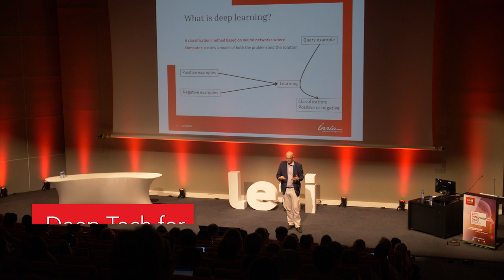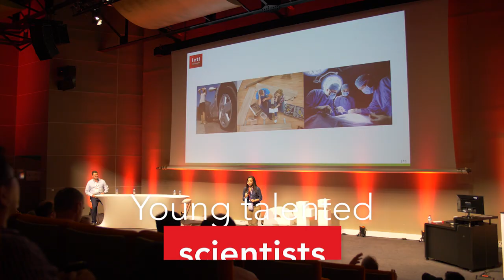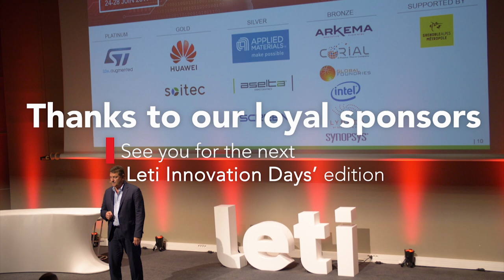Leti Innovation Days 2019 - After Movie!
Leti Innovation Days 2019 - Conference Summary !

Introducing the power of distributed artificial intelligence, also called "Edge AI" that what we did during the Leti innovation Days on June 24-28, 2019 in Grenoble. Attendees found out what's coming on the market within the next 10 years.

To ride the AI wave with greater confidence:

→  Understand how Edge AI is becoming a game changer
→  Learn how to play around with the latest deep tech enabling AI
→  Chase the next big idea & create your new innovative products

Fish where the fish are

→  Network with CEOs, CTOs or Tech Experts from Europe, USA & Asia
→  Organize business meetings: enjoy an exclusive access to the participant catalogue
→  Join the exhibition to discover the latest tech solutions for your business, meet potential future
partners, and much more.

Attendees participated in AI tutorial & 11 technical workshops, 2-day conference featuring industry leader's presentations on AI-related opportunities & technologies and visited 900 m.sq. of exhibition space with live demos and a dedicated route on AI. We also enjoyed a special Art & Science Performance and an evening reception  to be held  downtown Grenoble, capital of the French Alps.